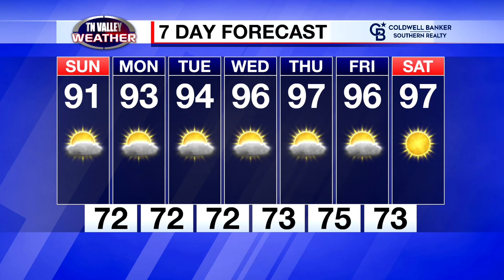August 19, 2023 - Evening Update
Beautiful days ahead, weatherwise... but it's gonna be getting hot in the coming days and into the workweek: